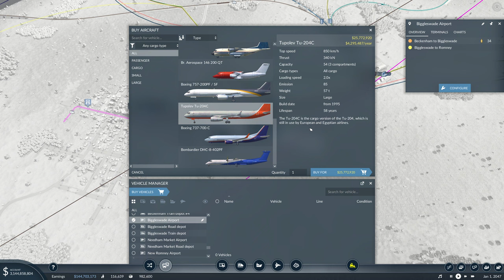Transport Fever 2 - S2 - #76 - Wellingborough Oil Circle